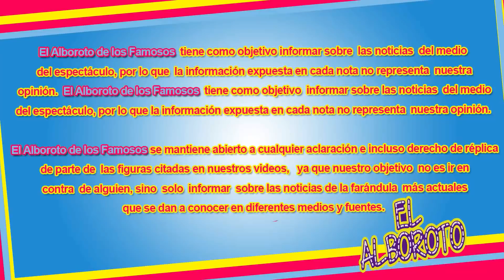Mhoni Vidente advi3rt3 t3rrible predicción para el día de Hoy...